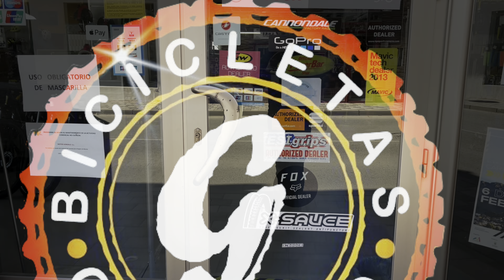Visita virtual a nuestra tienda. 29 de enero de 2022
Este año celebramos nuestro 75 aniversario. Muchas gracias a todos nuestros clientes y amigos.